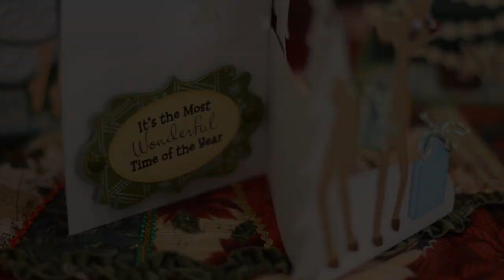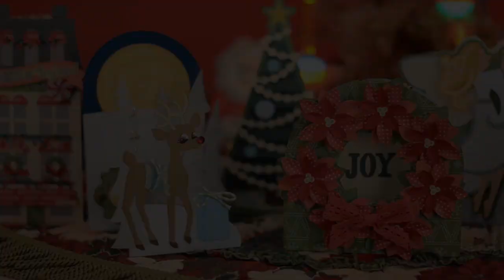Christmas Cheer SVG Kit - Trailer